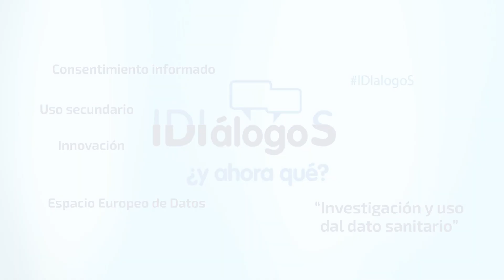Federico de Montalvo | IDIálogoS "INVESTIGACIÓN Y USO DEL DATO SANITARIO"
Federico de Montalvo, vicepresidente 2º de la Asociación Española de Derecho Sanitario, en la jornada IDIálogoS, ¿y ahora qué? "Investigación y uso del dato sanitario".